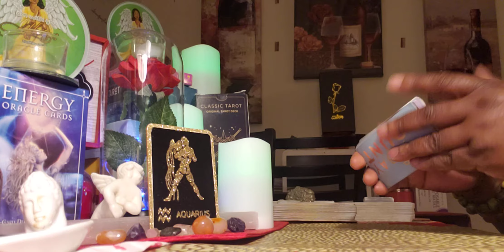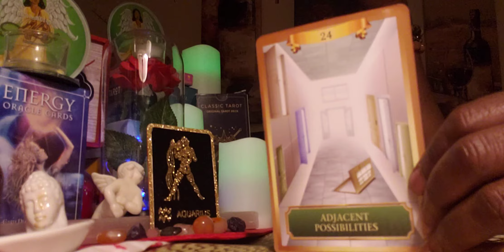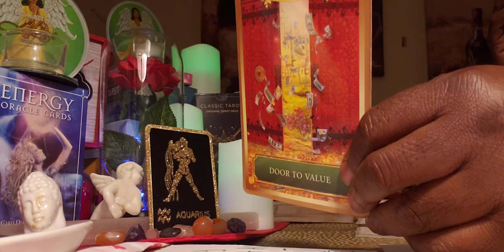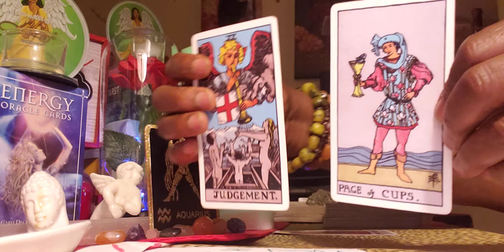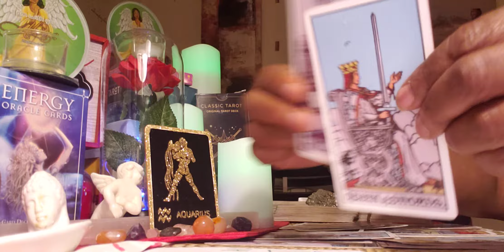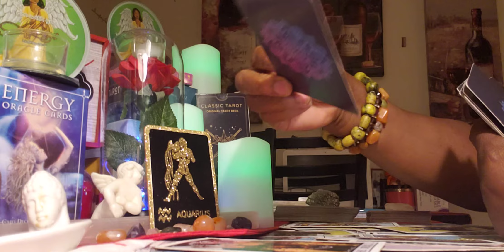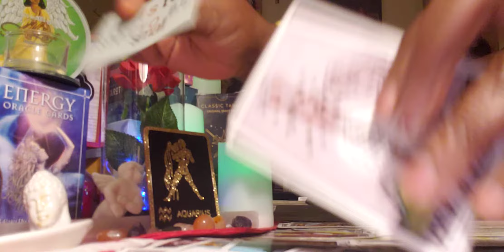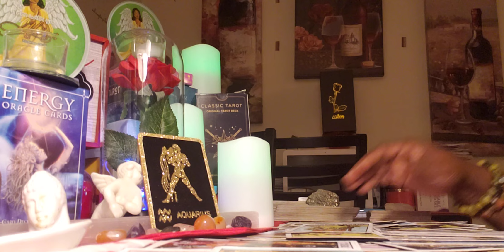🌅🌅🌆Aquarius ♒ Energy Reading: Stay Focused 🤔Something Beautiful is Coming 🌈💪💃❤💰💰👸🤴